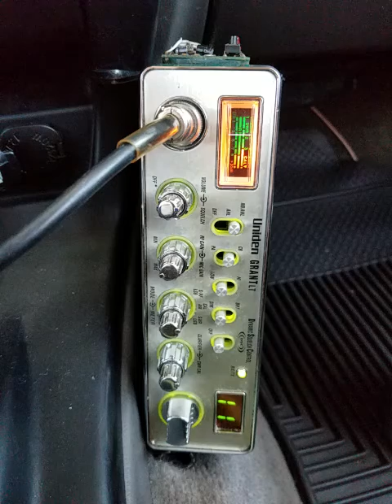12-11-2018 ModSqd 016AU MiagiHI FatCatHI GrnDragonAU